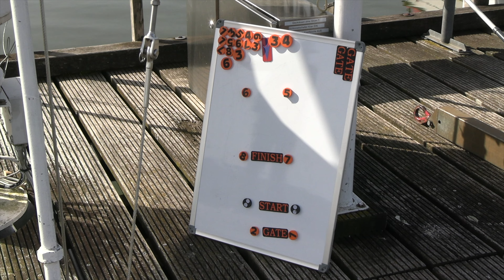Marblehead European Nations Cup 2024 | R-2 F-B |DSC Ammersee | RC SAILING | MYC München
Am 06. bis 08. April 2024 trafen sich die Marblehead Segler am Ammersee beim Diessner Segelclub um wichtige Punkte in Rangliste im Marblehead European Nation Cup zu ersegeln. Die Regatta wurde auch für die DSV Rangliste gewertet. Vielen Dank an alle Beteiligten und ein besonderer Dank an den Diessner Segelclub .